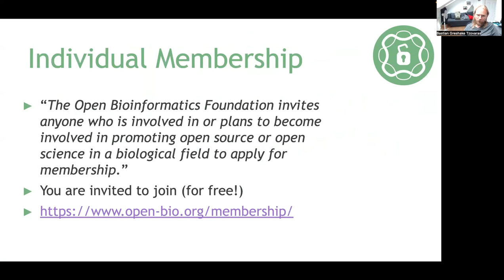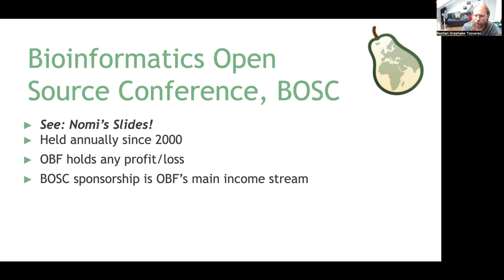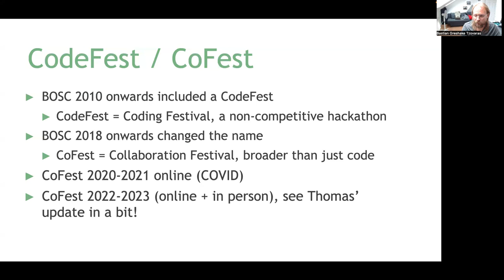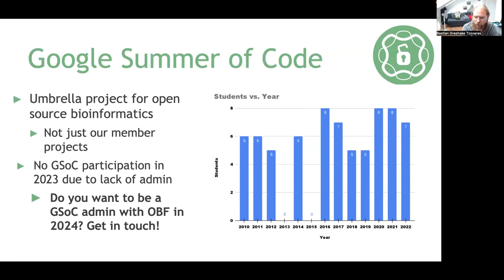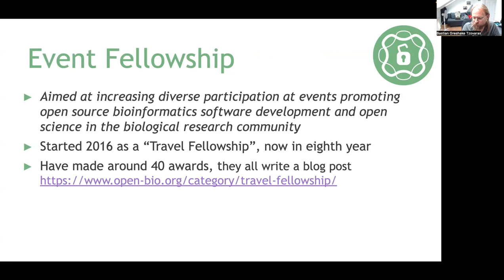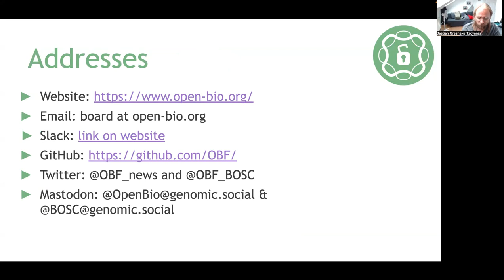BOSC2023 S0b Bastian Greshake Tzovaras, OBF Update